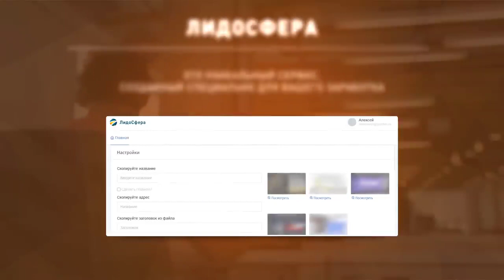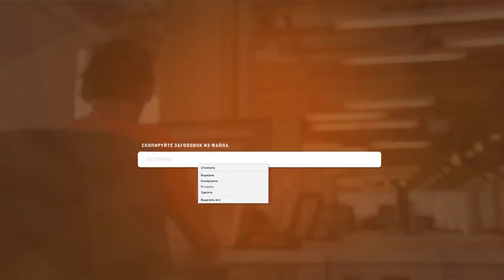Автозаработок в интернете без вложений от 5000 рублей в день / Как заработать на копировании текста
Автозаработок в интернете без вложений от 5000 рублей в день / Как заработать на копировании текста Перейти на сайт